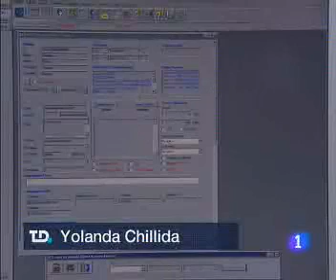Reportaje Telediario TVE sobre servicios de atención al cliente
Reportaje emitido en el Telediario de las 15.00 de Televisión Española sobre el comportamiento de los servicios de atención al clientes de las diferentes operadoras. Está basado en un estudio realizado por la OCU.